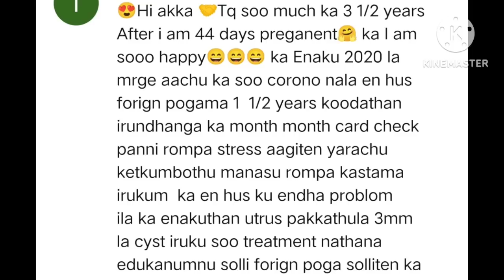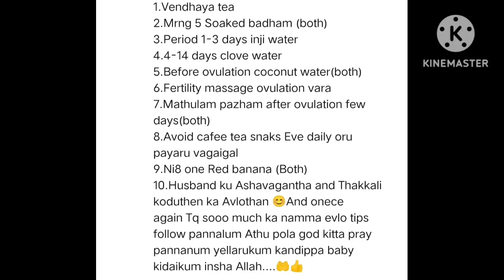Fast conceiving naturally tip in Tamil | How to get pregnant fast naturally in Tamil | pregnancy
Fast conceiving naturally tip in Tamil | How to get pregnant fast naturally in Tamil | pregnancy @padithadhilpidithadhu